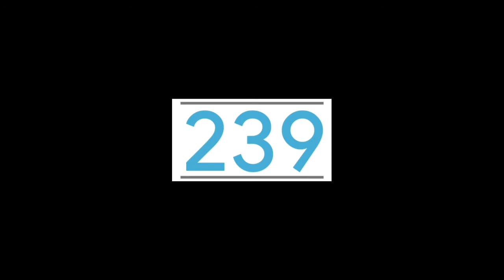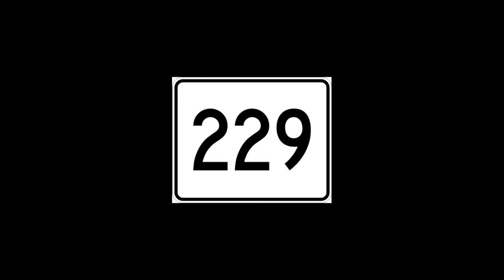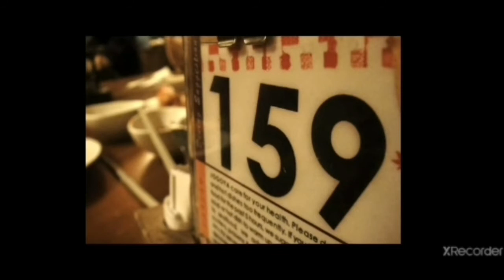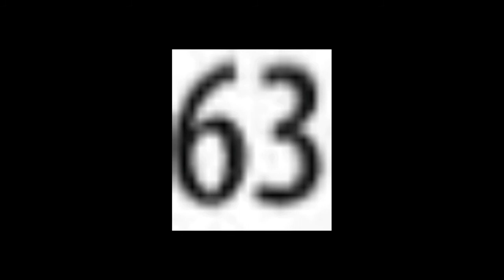Numbers 288 to 0 = 288 second countdown